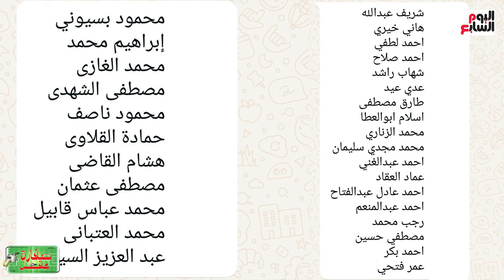اختبار فشنك للمرشحين يقضى على آمال الواعدين فى نيل الشارة الدولية 2025